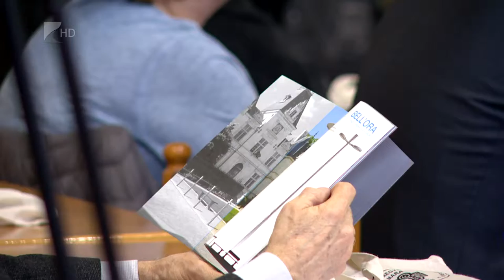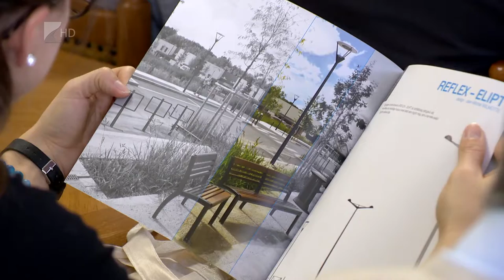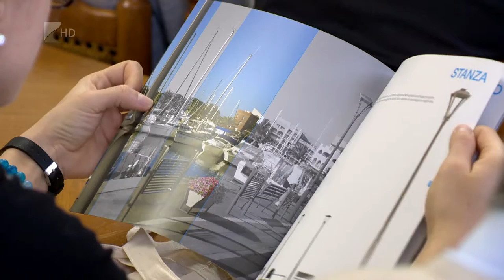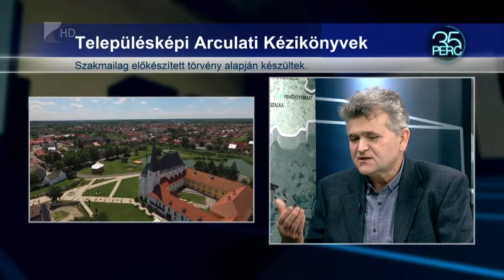35 perc / Jó ütemben haladnak a Településképi Arculati Kézikönyvek - Kölcsey Tv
Február elejére több mint 200 település elkészítette saját arculati kézikönyvét Szabolcs-Szatmár-Bereg megyében. Ezzel a települések egyedi környezeti kultúráját és értékeit szeretnék megőrizni. A megyei települések közel kilencven százaléka már befejezte a munkát, ez országos szinten is kiemelkedő aránynak számít.